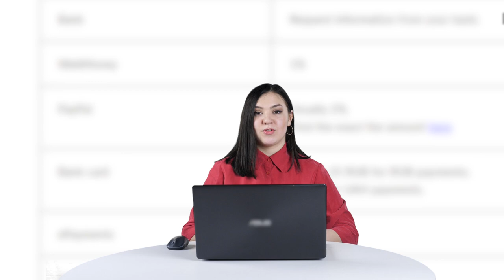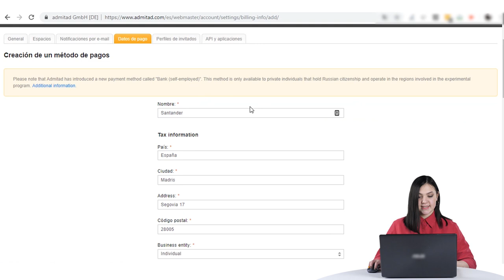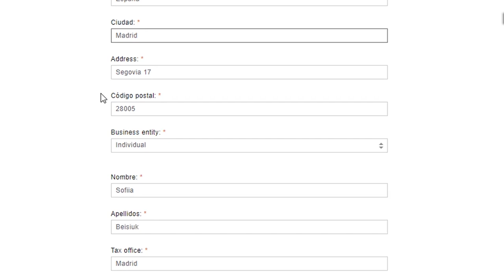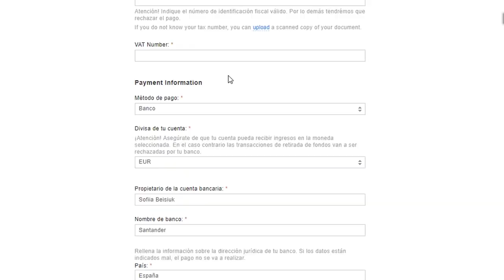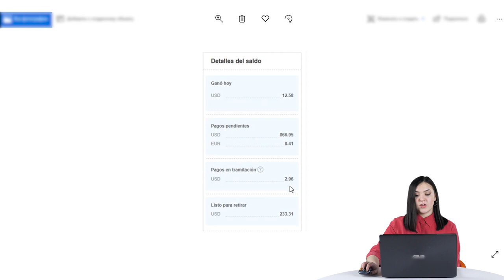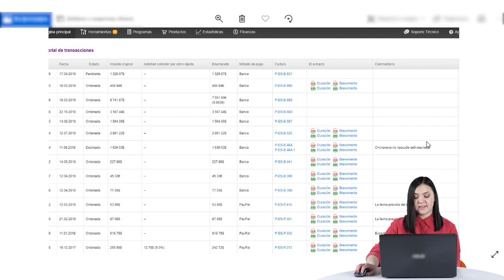Finanzas: métodos de pago, como añadir información financiera y retirar dinero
Mmétodos de pago;
Como añadir información financiera;
Como retirar dinero.